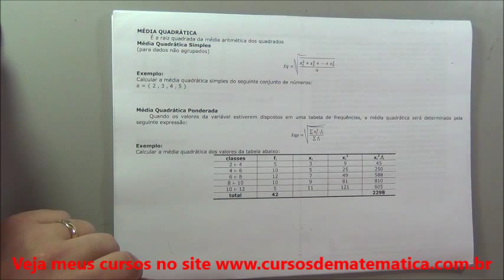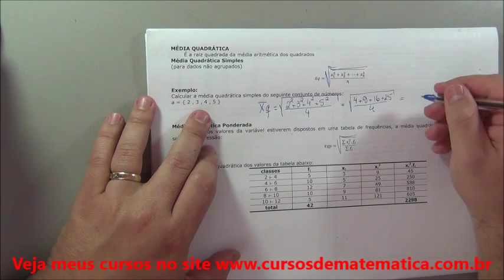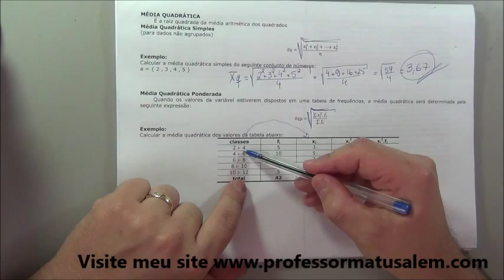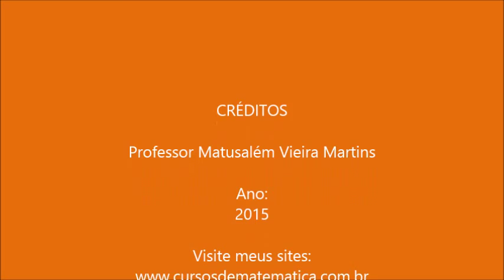Estatística - medidas de posição - média quadrática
Como calcular a média, moda e mediana em dados agrupados e não agrupados